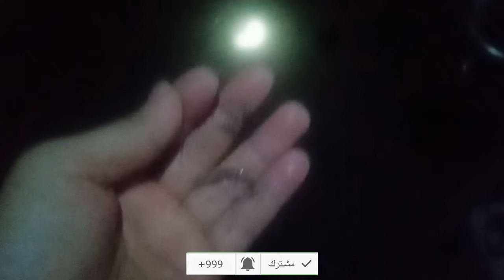الصيد في شاطئ اكادير ودخل ابلاغ ومشات كوربين#صيد الكوربين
صيد الكوربين في شاطئ اكادير
صيد سمكة دبدوب في شاطئ اكادير
وتستمر مغامرة الصيد والبحث عن الأسماك  توجهنا لشاطئ مدينة أكادير قصد مواصلة البحث عن أسماك الدوراد والشرغو والحنبل والشخار وكانت المفاجئة كبرى لأني تمكنت من صيد سمكة غريبة في شاطئ أكادير في الصيد بالقصبة. للإشارة فمذاقها راع جدا جدا
رحلة الصيد في البحر
 تجدون ايضا في القناة مجموعة من فيديوهات تبين مواقع صيد مختلفة وتوضح تقنيات الصيد بالقصبة ومعلومات كثيرة عن طرق الصيد وتفاصيل الخرجات ورحلات الصيد
تعلم مهارة الرمي أو اللونص بالقصبة لصيد الأسماك

صيد الشرغو
صيد شخار
صيد الصنور
صيد الكوربين
صيد الدوراد
صيد زريقة
ولا تنسوا الإشتراك في القناة دعما لنا وشكرا
طاجين الحوت
الصيد بالقصبة